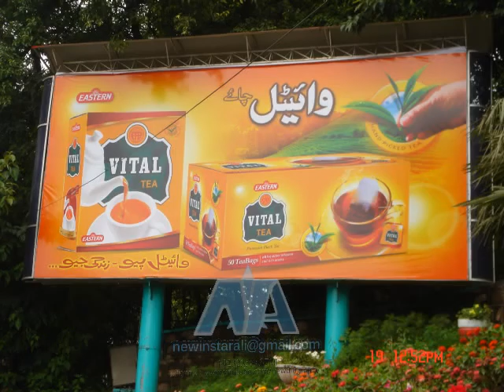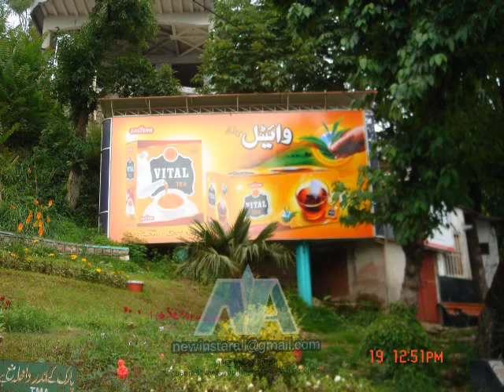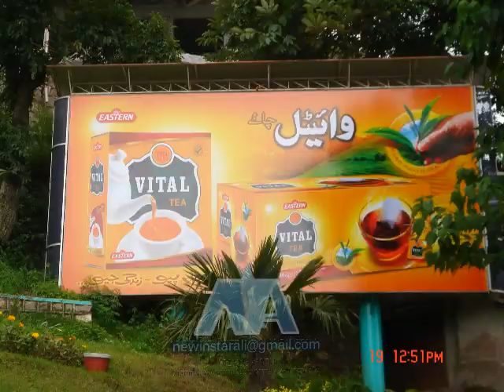vital tea murree